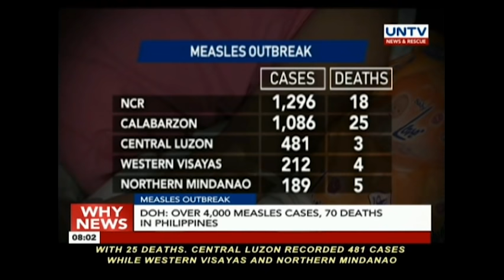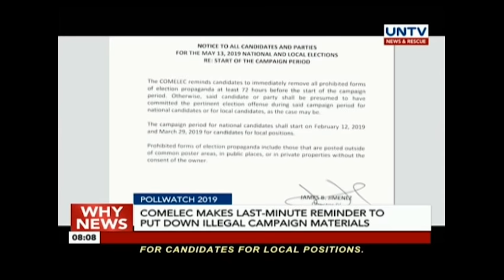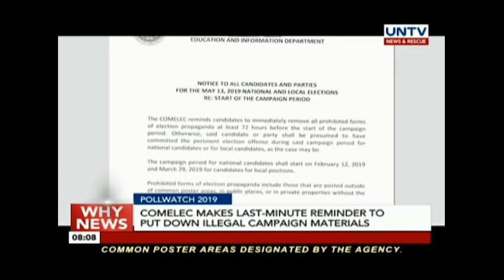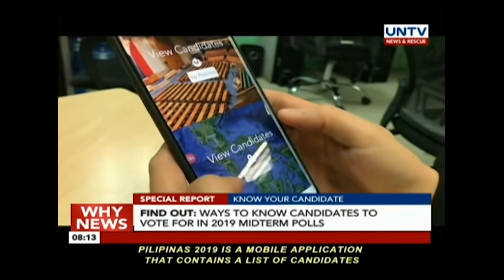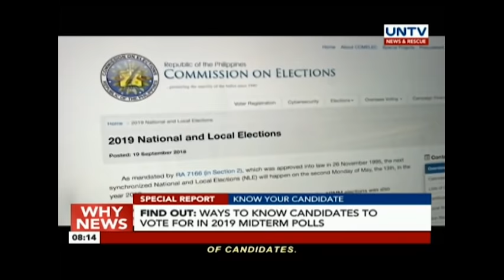UNTV: Why News (February 11, 2019) PART 1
— MEASLES OUTBREAK

DOH: Over 4,000 measles cases, 70 deaths in Philippines

— AFRICAN SWINE FLU

Agriculture Chief Manny Piñol orders ban on Pork from Japan

— PRESIDENT'S ENDORSEMENTS

Pres. Duterte will never use government resources in support of any candidate according to Malacañang

— POLLWATCH 2019

COMELEC makes last-minute reminder to put down illegal campaign materials